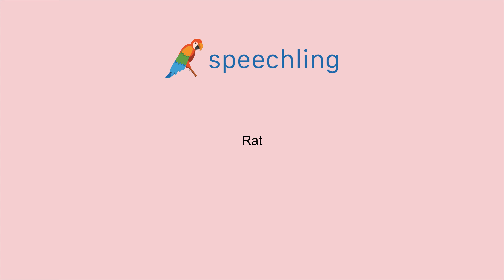독일어로 "조언" 말하는 법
남자 목소리 :
Rat

여성 목소리 :
Rat

남성 음성 번역 :
조언

여성 음성 번역 :
조언